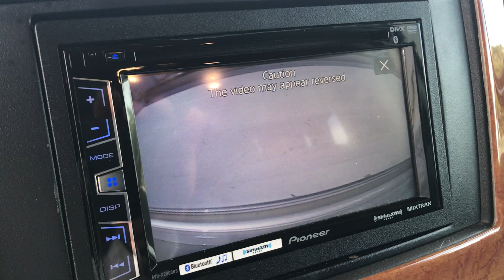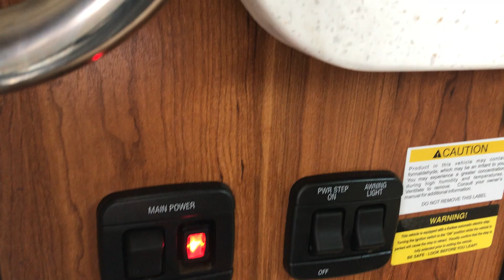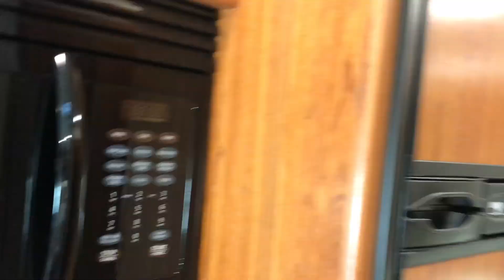***SOLD*** 2017 JAYCO MELBOURNE 24K ***1800 MILES*** $74995